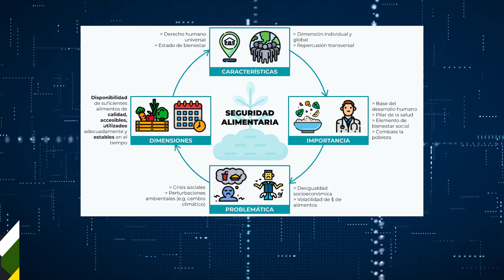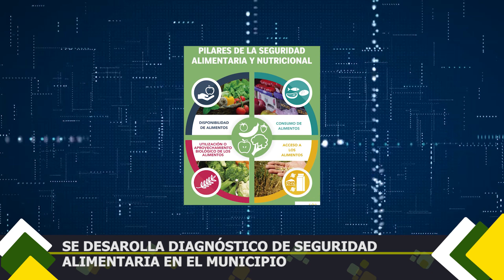Actualización de la política de seguridad alimentaria y nutricional.